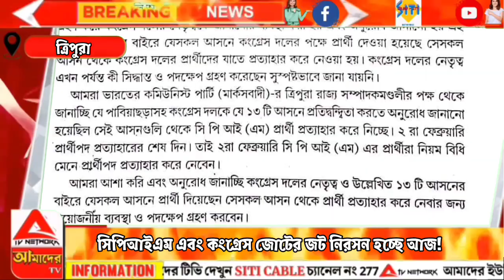সিপিআইএম এবং কংগ্রেস জোটের জট নিরসন হচ্ছে আজ!